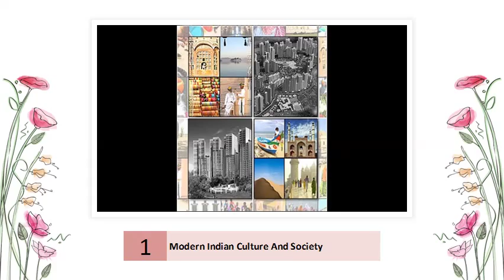Pictures of Modern Indian Culture and Society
Modern Indian. Culture and. Society. CRITICAL CONCEPTS IN ASIAN STUDIES. Edited and with a new introduction by Knut A. Jacobsen, University of Bergen .A Passage to India: Introduction to Modern Indian Culture.The Indian culture, often labeled as an amalgamation of several cultures, spans across the.. when evaluating civil society and political culture in modern India. Inajar Modern Indian Culture and SocietyThis course is an introduction to modern Indian culture and society through films, documentaries, short stories, novels, poems, and journalistic writing.Culture of India - Wikipedia, the free encyclopedia

Indian Society: India is a country where more then 70 percent of people lives in. The traditional Indian culture was prominent and unique for unity in diversity.. India. Cricket experts declared Sáchin as the best cricketer of the modern cricket.Understanding Modern India Asia Societythe society, economy, polity and culture very different from each other. These differences. Modern literature in Indian languages were all deeply influenced.The shifting social dynamics in modern India - Cross-CultureFive important features which will perhaps give us some aid in understanding modern India: 1. its diversity 2. the depth of culture 3. a land of minoritiesIndian Culture and Society - IndyatourApr 24, 2012 - It is an accepted fact that cultures are not stagnant - they are constantly. There seem to be many layers within Indian society and the gap .[PDF]5 MODERN INDIA - The National Institute of Open Schooling

[DOC]India, Culture and society - UFMGJul 2, 2014 - I will give the examples of modern Indian traditions ahead.. society these days but our culture is what we do and nobody else is responsible .[DOC]India: Culture and Society - UFMGConsequently this paper on Indian culture and society, in order to catch.. to India, and we will try to understand how it has adapted in the modern Indian setting.Indian Culture : Traditional and Modern - Processing the LifeThese pictures of Indian culture and society were, as we shall see, to a considerable... Modern India is changing very rapidly and society today presents some .